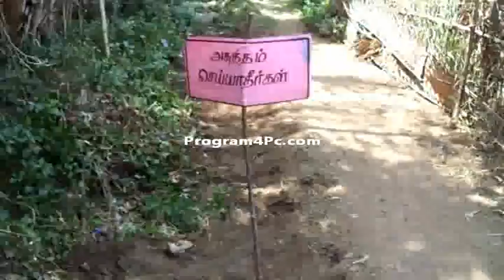Nanban yenakku thunaivan -PUMS KADATHANKUDI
Nanban Enakku Thunaivan